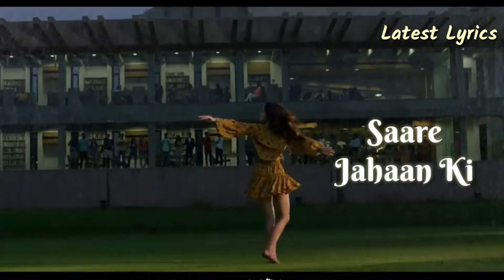Baaghi 2 : O Saathi Video Song | Tiger Shroff | Disha Patani | Arko | Ahmed Khan | Sajid Nadiadwala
Presenting the latest romantic song of  2018 "O Saathi" featuring Ronnie & Neha will take you on a nostalgic trip to your college romance. The rebel for love has a story to tell and it’s sure to melt your hearts. Love is definitely in the air with O Saathi out now.

Baaghi 2 is an action film produced by Sajid Nadiadwala and directed by Ahmed Khan. A Nadiadwala Grandson Entertainment production, presented by Fox Star Studios, the movie stars Tiger Shroff & Disha Patani in lead role. The movie is set to release on 30th March 2018.

Song: O Saathi
Lyrics: Arko
Additional Vocals - Payal Dev
Musicians Recorded by - Rahul Sharma at AMV Studios
Vocals recorded at Siena Studios Dubai
Mix - Aditya Dev
Master - Eric Pillai

ALSO DO SHARE IF YOU LIKE THE VIDEO...